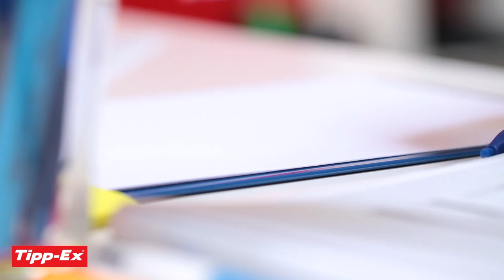Using correction pen Tipp-Ex Pocket Mouse - 2014 video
Using the Tipp-Ex Pocket Mouse correction tape to correct all your errors on your paper